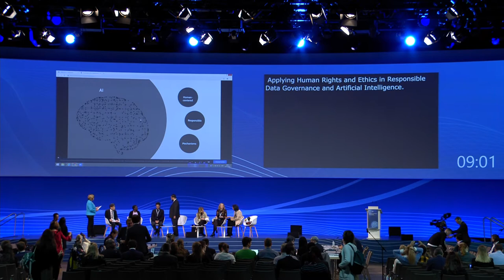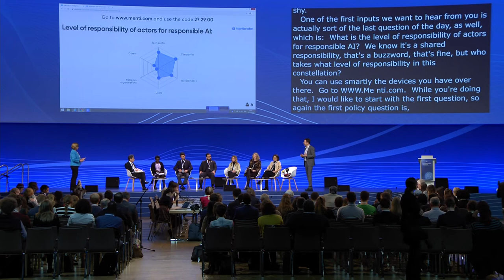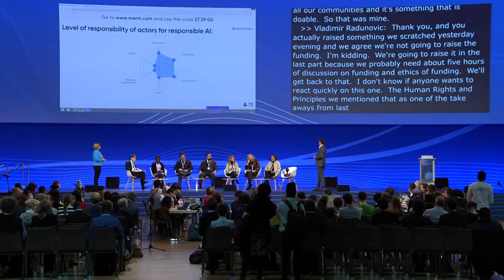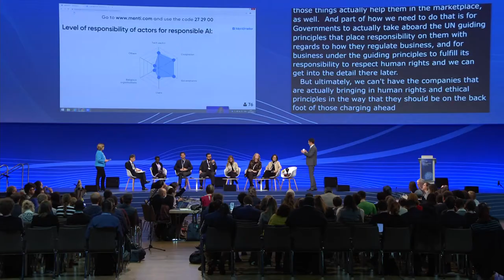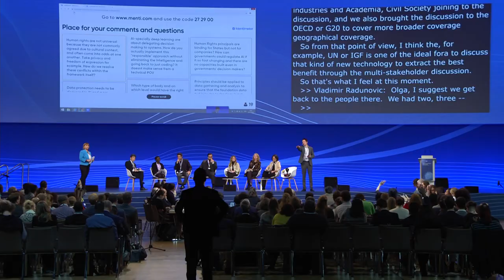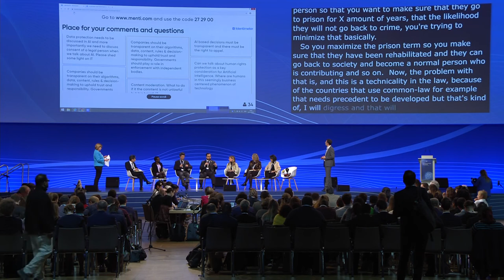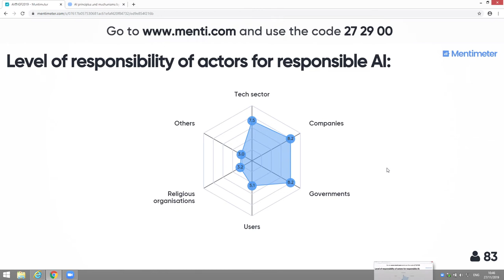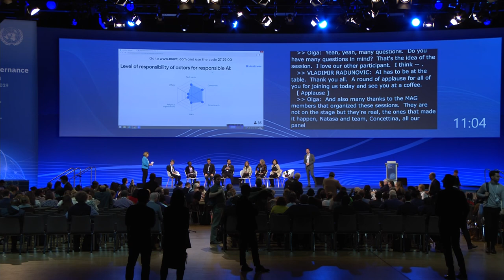IGF 2019 - Day 2 - Convention Hall II - Applying Human Rights and Ethics - German